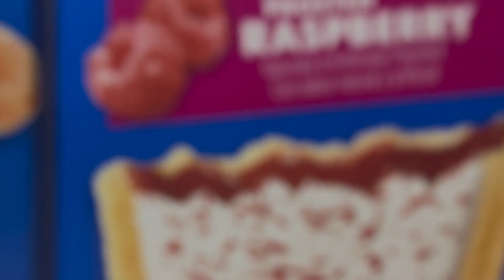PopTart Smackdown: Round 5 - Frosted Raspberry vs Frosted Apple Jacks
Shoutout to MOMO, CARL & DANI!!!